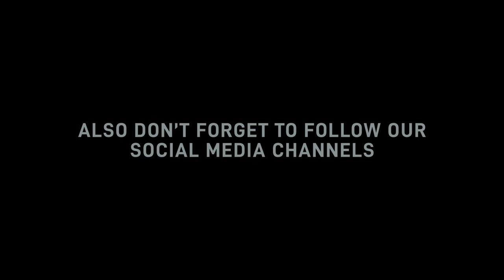Crazy Indian Chic goes crazy with Peacock Hair Color | Profile Salon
Meet Xiia, a crazy Indian Chic who loves experimenting with her hair. She has gotten so many crazy hair makeovers in the past, and this time she is getting a multi hair color which we also call peacock hair color. Watch how we transform her into this beautiful crazy chic.
Also comment your feedback on what we should do next after lockdown.

Salon: Profile-The Chain of Salon